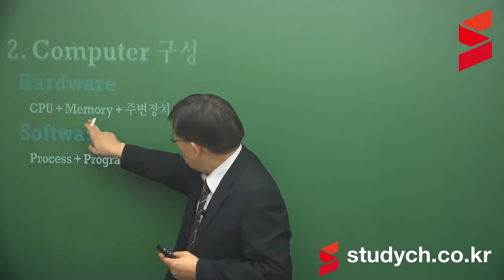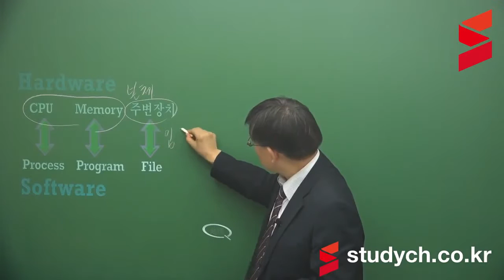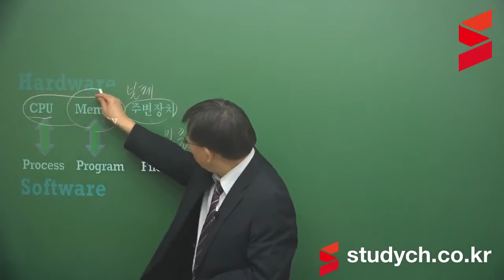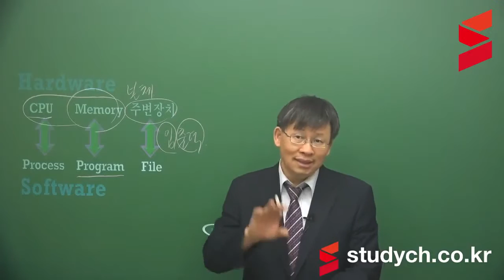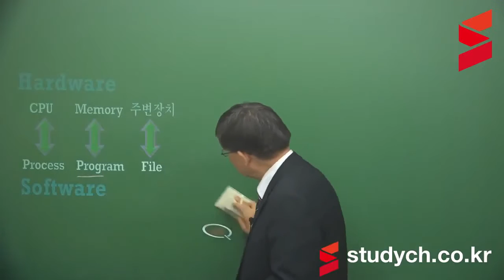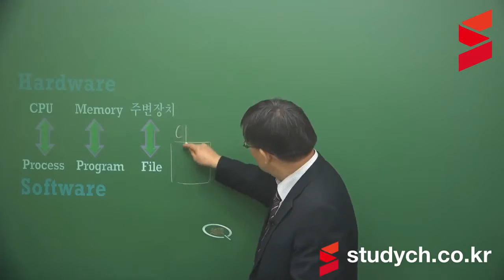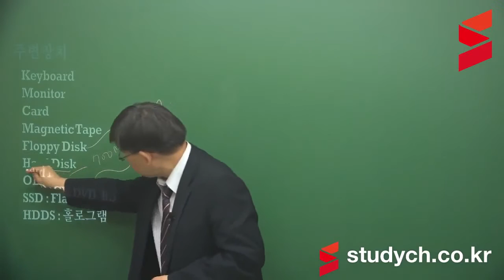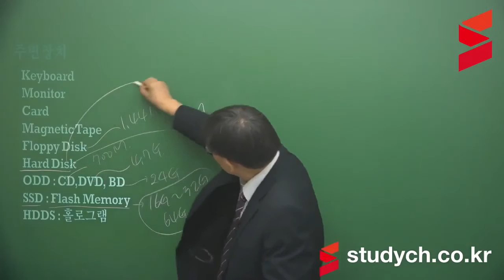[스터디채널] 계리직0원